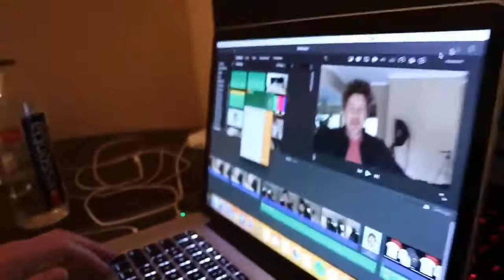SCOTTY SIRE BEST MOMENTS *2018*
About
Comedic video content creator who has earned over 2.2 million subscribers to his self-titled YouTube channel. He first gained fame on the 6-second video making app Vine, collaborating with numerous other popular Viners based in California.

Before Fame
He got his first tattoo of many when he was 18 years old.

Trivia
He crossed the 2 million follower mark on Vine in May of 2015. He signed an exclusive deal with Viral Nation in 2014.

Family Life
He was born in California. His mom appeared in several of his Vine videos. He has brothers named Davey, Kevin, Lukas and Dorian. His girlfriend is fellow social media star Kristen McAtee.

Associated With
He made numerous Vines with Darius Benson, Gabrielle Hanna, and his former roommate, Gary Rojas.